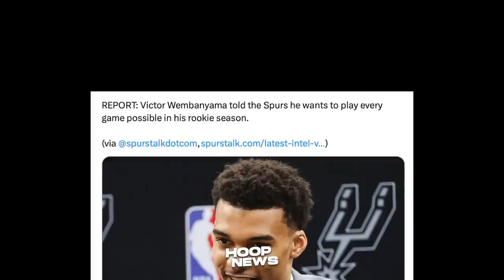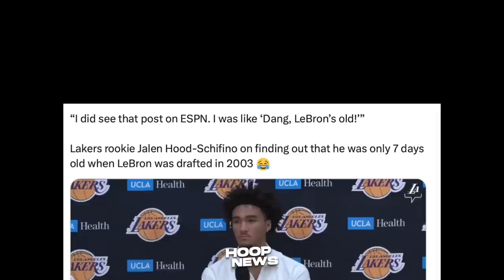Tinawag na ‘MATANDA’ si LeBron James ng Lakers Rookie sa Interview…